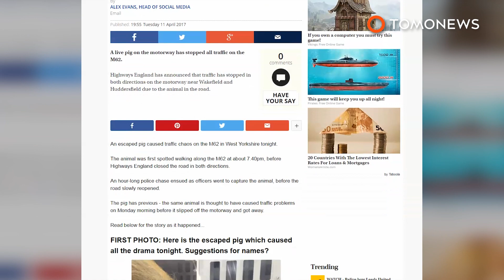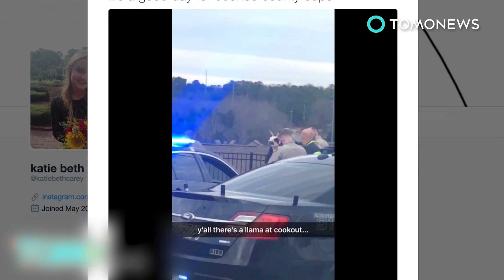Runaway pig: London traffic cops chase pig but the hog proves to be an elusive swine - TomoNews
LONDON — Dashcam footage of an escaped pig on the loose with police in hot pursuit was uploaded to Twitter by London traffic cops last week.

A have-a-go hero tried to stop the animal in his tracks but the pig proved to be an elusive little swine.

The hog shut down traffic for a short while, but the pork was eventually pulled and returned to its owner, according to police.

It’s like a remake of the movie Babe over in England right now, with runaway pigs cast as the protagonists in some truly crackling stories.

Last week, another pig stopped traffic in both directions on the M62 freeway in Yorkshire. Local newspaper the Yorkshire Post even covered the dramatic events in a live blog.

However, there was no twist in the tale and the pig was eventually hog-tied by the cops and sent home.